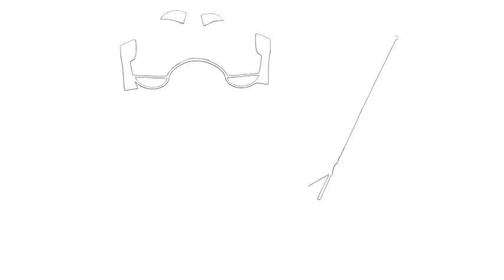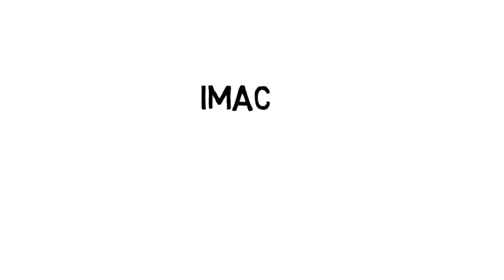Let's draw something #437